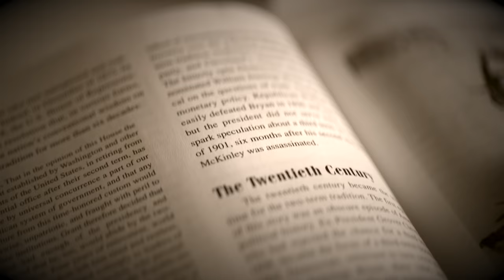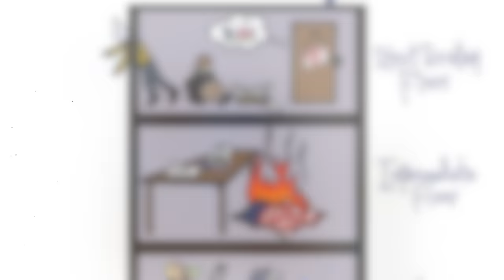What Crushing the Bar Exam Looks Like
Crushendo Bar Review is the best way to pass the bar exam and prep to crush law school exams. Memorize with mnemonics, the method of loci, classical music, audio flashcards, and more. Say goodbye to inefficient law lectures and brick law school outlines.

Shout out to some of the key folks that made this video possible!
Lead actor: Jason Gray
Fitness instructor: Lauren LeDoux, LeDoux Fitness
Grandma: Alison Coutts
Camera: Nick Sales, Aevium Films
Sound: Bryan Densley
Food artist: Paulo Urbinati, Roux
Locations: Provo Beach The Quarry Indoor Climbing Center Lowes Xtreme Air Sports Provo Library

NCBE®, UBE®, MBE®, MEE®, MPT®, and MPRE® are trademarks of the National Conference of Bar Examiners.